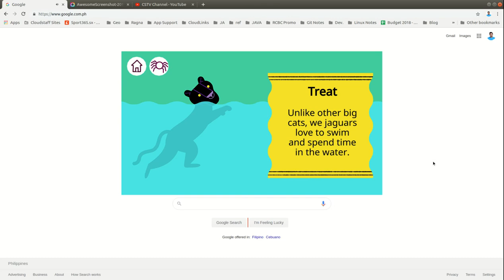Google Trick or Treat | Google Search 3